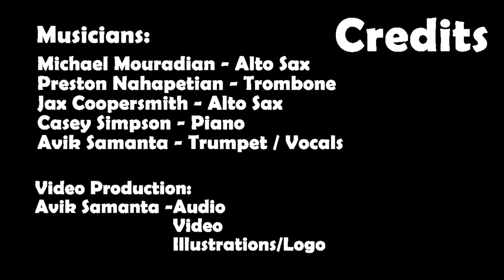Songs for Senior Citizens: New York, New York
Songs for Seniors Presents New York, New York, from AHS Music

Songs for Senior Citizens is a community band club from Agoura High School, California. We're dedicated to playing music for the elderly at Senior Homes, and have been creating nostalgic music videos for seniors across the nation! Thanks for listening, we hope you enjoy our music!

- Avik Samanta, President of Songs for Seniors